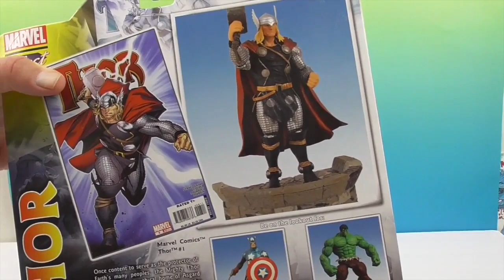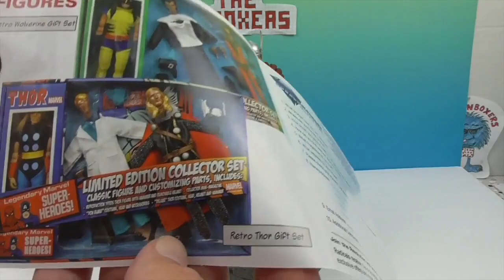Thor Marvel Select Action Figure by Diamond Select Toys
Big THANK YOU to our awesome friends at Diamond Select Toys for sending us this cool Marvel Select comicbook version of Thor action figure to unbox and share with you.  He looks really cool!  This is a classic look for Thor from the pages of Marvel Comics.  He is well articulated and looks awesome. Be sure to LIKE this video so we know you want to see more from Diamond Select.

Be sure to check out the complete line of amazing action figures available and all the incredible products available

The Unboxers is a family-friendly toy review channel that loves unboxing and reviewing all kinds of toys.  We’re a little bit funny, a little bit geeky, and a whole of fun!  We are fans of Fingerlings, Slither, Hatchimals, Yo-Kai Watch, Lightseekers, My Little Pony, Whiffer Sniffers, Funko, subscription boxes, Smooshy Mushy, FNAF (Five Nights at Freddy’s), and many more. We hope you enjoy.